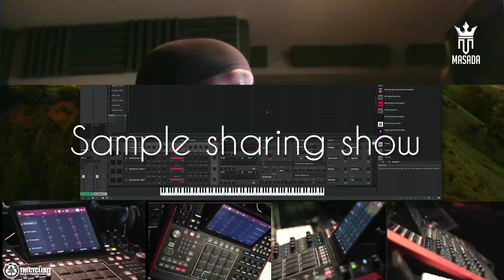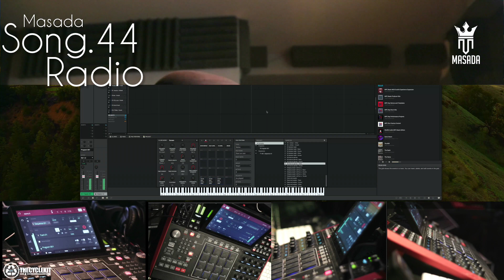SAMPLE THIS! Masada Radio Song 44 Sample Sharing show! For my latin heads! THECYCLEKIT.COM